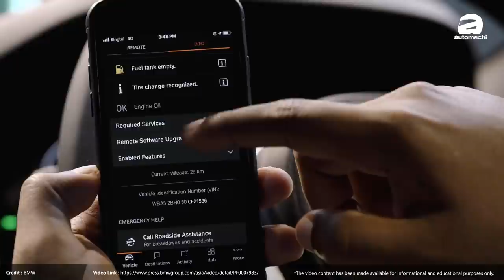2021 BMW G30 5 Series ，今年最强的E-Segment？（汽车咖啡馆）｜automachi.com 马来西亚试车频道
BMW 5 Series 一直都是本地市场最为畅销的E-Segment豪华房车之一，因为它不仅有出色的外观设计，同时在动态表现以及引擎的动力上面也是不容小觑，随着小改款车型已经在国外登场，相信同样的也会在2021年内看到它在我国市场登场！

G30 5系列 是在2016年10月发布并且在2017年2月正式于全球发售，它采用了 BMW 最新的 CLAR 平台打造，整体的重量比起上一代车型更轻，但是刚性更好，重心也更低，因此不管是在安全性还是在操控表现上都比起 F10 5系列 更好，另外 G30 5系列 的外观设计也非常的成熟稳重，也因此在全球范围发售后 G30 5系列 瞬间成为了热销车款，有望取代 F10 5系列 成为最畅销的 5系列  。

至于我国的版本，则是在2017年3月发布，一开始 BMW Malaysia 只是提供了 530i M Sport 车型，同时早期是以CBU的方式贩售，随后在同年九月发布了 CKD 的车型。另外在2019年原厂也追加了入门的 520i Luxury 车型以及 530e 插电式混合动力车型，以增加这个车型在我国的竞争力。

小改款的 5系列是在2020年5月发布，外观上小改款的5系列在头灯组上面和小改款的 7系列 非常类似，全新的 LED 日行灯设计摒弃了以往的天使眼设计，看起来非常的别致，另外头灯组也变得较为方正，至于在车尾还是延续了 BMW 惯用的 3D 尾灯设计，整体的辨识度非常高，同时也提升了5系列的高贵程度，看起来更有一辆中大型行政房车的感觉。

内装方面，基本上延续了小改款前的设计， BMW 只是将车载主机内建的系统升级成 iDrive 7.0，另外主机的荧幕尺寸升级到了12.3寸，并且有触屏功能，同样支持 Android Auto 还有 Apple Carplay （不过如果是 CKD 车型的话应该需要额外选配），最后就是仪表方面 小改款的5系列采用了和 G30 3系列 一样的数位化仪表设计，这个设计比起之前的数位化仪表更为直觉化，内容一目了然。

至于在引擎，相信小改款5系列的引擎在本地应该不会出现任何变动，依旧是分为 520i Luxury（184 Hp/290 Nm），530i M Sport （252 Hp/350 Nm）以及 530e （一般模式综合最大马力252 Hp/420 Nm，XtraBoost 模式 288 Hp/420 Nm），至于在国外的 48V 轻度混合动力系统应该不会引进我国，因为相比起欧洲市场，我国对于排放法规并不是那么严苛。

相信我国的小改款5系列也是会延续之前的策略也就是以CKD的方式贩售，加上目前汽车免销售税期延长至2021年6月30日，预计 BMW Malaysia 应该会赶在今年上半年发布这款新车！不知道各位期待它的到来吗？